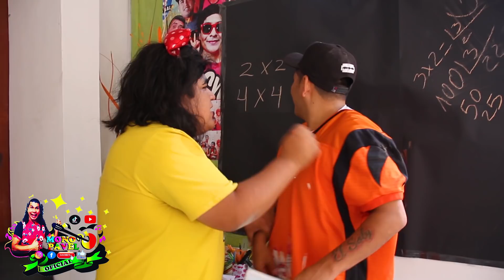LA ESCUELITA DE "DON PIRINCHO" - Figurita(El Soly) ft El Brother Frejolito ft La Chula, Jose, Timbal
Los Esperamos Todos los Miercoles , Sabados y Domingos a partir de las 4p.m en la “ Alameda Chabuca Granda “ ( Centro de Lima )

Referencia : “ A 2 Cuadras del Puente Trujillo ( Evitamiento ), Cerca al Palacio de Gobierno.

ALAMEDA CHABUCA GRANDA - CENTRO DE LIMA - PERU